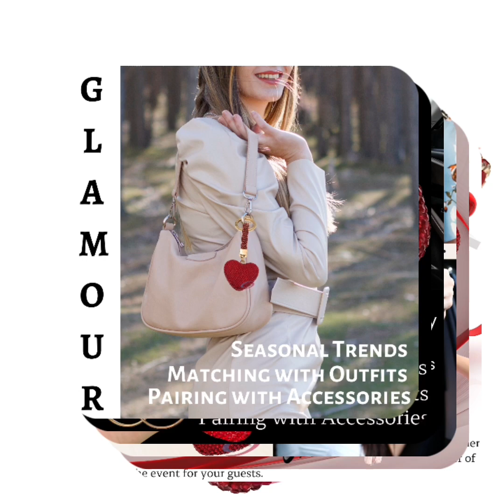The Perfect Pop of Bling: iAccessories Red Heart Keychain Charm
Enhance your style with the iAccessories Bling Heart Keychain Charm in stunning red! This eye-catching accessory adds a touch of glamour to your keys, bags, or even your car. Crafted with high-quality materials, the charm features sparkling rhinestones that catch the light beautifully, making it a perfect blend of elegance and fun. In this YouTube Short, see how this charming keychain can transform your everyday items into fashion statements.

Key Features of the iAccessories Bling Heart Keychain Charm (Red):
Eye-Catching Design: Features a vibrant red heart adorned with sparkling rhinestones, adding a touch of glamour to any accessory.
High-Quality Materials: Made with durable materials that ensure the charm remains beautiful and intact over time.
Versatile Use: Perfect for attaching to keys, bags, backpacks, or even as a decorative car charm.
Secure Clasp: Comes with a sturdy clasp that easily attaches to and detaches from your items, ensuring it stays securely in place.
Compact and Lightweight: Lightweight design that doesn’t add bulk, making it easy to carry around.
Thoughtful Gift: An ideal gift for friends, family, or loved ones who appreciate stylish and functional accessories.
Elegant and Fun: Combines elegance with a playful touch, suitable for both casual and formal settings.

Why Choose the iAccessories Bling Heart Keychain Charm (Red)?
Stylish Appeal: The vibrant red heart with sparkling rhinestones adds a touch of elegance and fun to your accessories, making you stand out with a fashionable flair.

High-Quality Craftsmanship: Made with durable materials, this keychain charm is designed to last, ensuring it retains its beauty and sparkle over time.

Versatile Accessory: Whether you attach it to your keys, bag, backpack, or use it as a car charm, this versatile accessory enhances the look of any item it's paired with.

Secure and Reliable: Equipped with a sturdy clasp, the charm attaches easily and securely to your belongings, so you don’t have to worry about it falling off.

Lightweight Convenience: Its compact and lightweight design means you can carry it effortlessly without adding bulk to your keys or bag.

Perfect Gift Choice: This charming keychain makes an ideal gift for friends, family, or loved ones who appreciate stylish and functional accessories, suitable for any occasion.

Elevate Everyday Items: Turn everyday items into fashion statements, adding a personal and stylish touch to your belongings.

Choose the iAccessories Bling Heart Keychain Charm in red to bring a sparkle to your daily life and showcase your unique style with ease